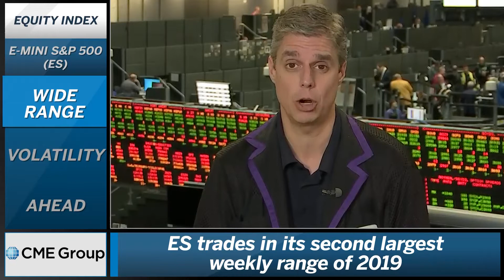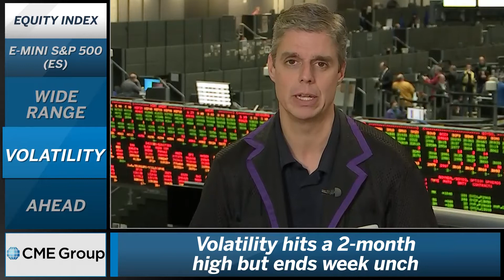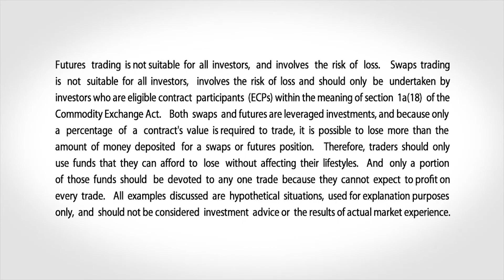October 4 Equities Commentary: Todd Colvin